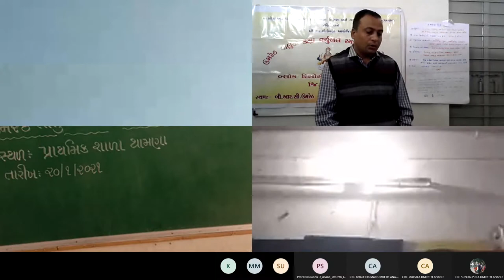BLOCK KAKSHA RAMKDA FAIR UMRETH 2020-21 ARVINDKUMAR MOHANBHAI PATEL PRI. SCHOOL AMIDASPURA